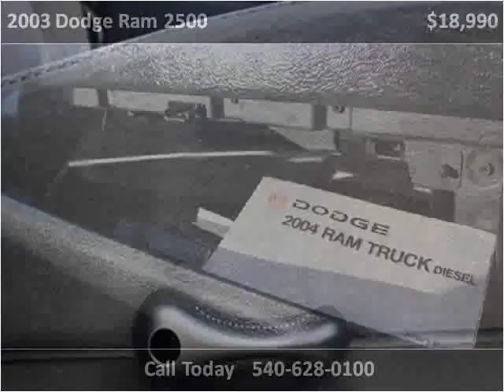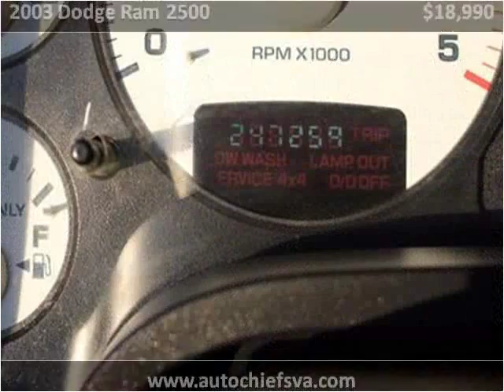2003 Dodge Ram 2500 Used Cars fredericksburg VA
This 2003 Dodge Ram 2500 is available from Auto Chiefs.